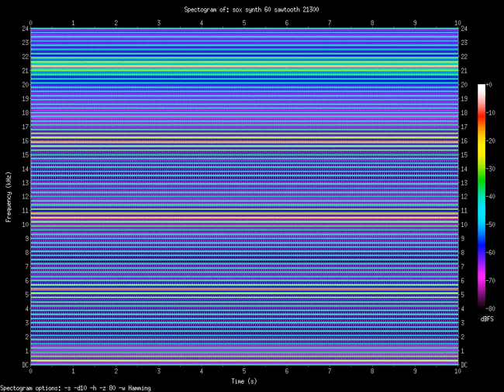sawtooth 21300.Hz (21.3kHz)